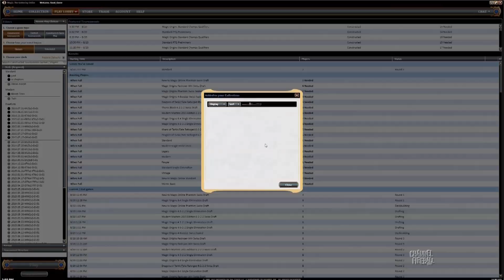Channel McClain - Standard Jund (Match 3)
Den Protector AND Kolaghan's Command? ...You can do that?